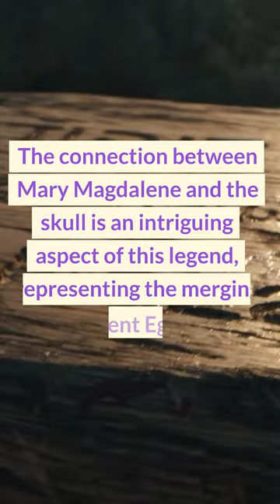Mary Magdalene and the Skull: Unveiling the Ancient Esoteric Connection to Divine Right of Kings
In this video, we delve into the fascinating history of Mary Magdalene and the skull, a mysterious artifact that has long been associated with the idea of the Divine Right of Kings. As we explore the ancient esoteric symbolism surrounding these two elements, we'll take a deep dive into the world of royal bloodlines and the spiritual beliefs that have shaped them over the centuries. From the legends of the Grail to the myths of the Merovingians, we'll uncover the secrets of this mysterious connection and shed light on the hidden history of the ancient world.

Lost Libraries is your go-to source for all things esoteric history, and this video is no exception. Join us as we explore the strange and intriguing stories of the past, and discover the hidden meanings and messages that lie behind the myths and legends we thought we knew.